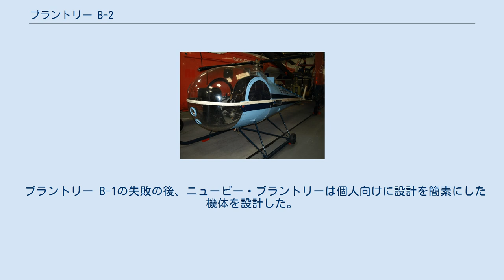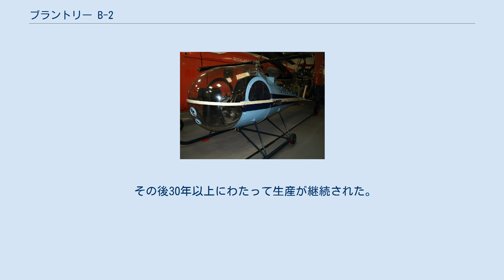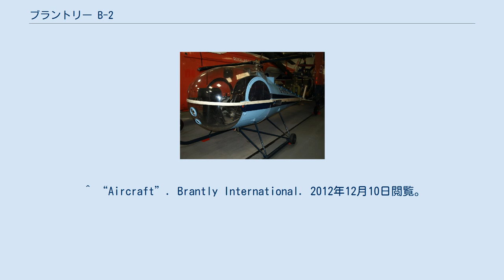ブラントリー B-2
ブラントリー B-2 ウエストン・スーパー・メアのヘリコプター博物館に展示されているB-2B ブラントリー B-2（Brantly B-2）は、アメリカ合衆国のブラントリー・ヘリコプター（後のブラントリー・インターナショナル）が製造したヘリコプター。
 ブラントリー B-1の失敗の後、ニュービー・ブラントリーは個人向けに設計を簡素にした機体を設計した。
二重反転式ローターのB-1からメインローター1基とテイルローター1基に変更されたB-2は、1953年2月21日に初飛行、さらに設計を改善した試作2号機が1956年8月14日に飛行した。
 1958年、アメリカ陸軍はB-2にYHO-3の型番を与え評価試験が行われたが、採用には至らなかった。
 次いでキャビンを改良した生産型B-2A、総金属製の機体に3枚の翼を持つ金属製メインローター、エンジンを燃料噴射装置付きの180馬力エンジンに改め、降着装置を車輪・ソリ・フロートから選択できるB-2Bが開発された。
エンジンはキャビン後方に垂直に設置されていた。
 その後30年以上にわたって生産が継続された。
派生型として5人乗りのブラントリー 305と無人機V750が開発されている。
 出典: ブラントリー 諸元 性能 ^ Flying Magazine: 108. (May 1962). ^ “First test flight for biggest China drone”. UPI通信 (2011年5月12日). 2012年12月10日閲覧。
 ^ “中国最大の無人ヘリ「V750」が試験飛行に初めて成功―中国紙”. Record China (2011年5月9日). 2012年12月10日閲覧。
 ^ “Flight Training”. The PSA Oldtimers Page. 2012年12月10日閲覧。
 ^ “Aircraft”. Brantly International. 2012年12月10日閲覧。